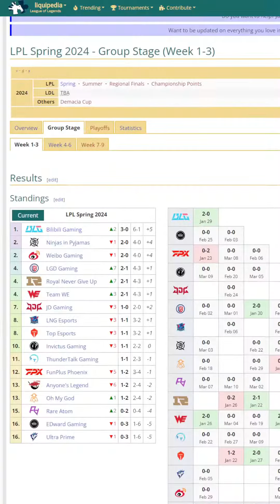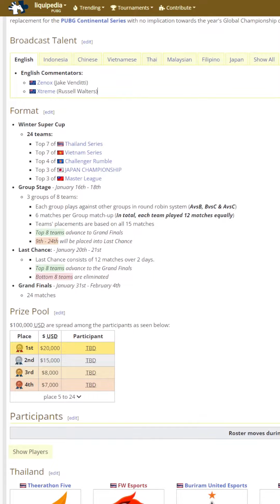IEM Katowice $1 million prize pool kicks off - Esports Daily Breakdown